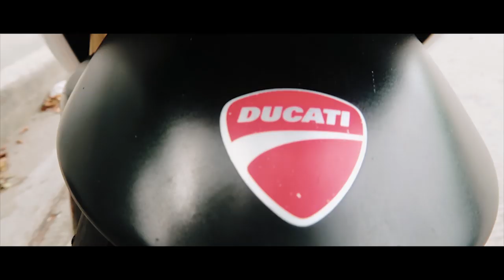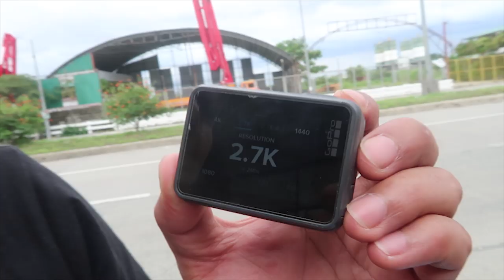Which QUALITY is the Best for MotoVlog (Speed!)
Heyow Brogangs today we will see which one is the better quality for me to use in taking video for our motovlog either 1080k, 2.7k or 4k and for our upcoming backride im so excited also to  teach you the proper way of sitting at my back and what to do and what not to do while riding. To the first backrider see you soon brother be physically and mentally present. We are about to rock the road, as always I Love You All. PEACE!!!

Bro's if you have further questions ask my friend Mina and add her in her Facebook account :  Namiicarm Manzano

Keep doing what you love in life and don't be afraid to be yourself. I love you guys!Peace!